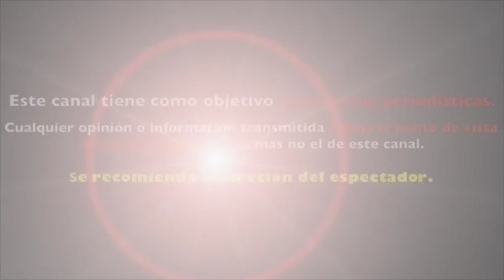Lucha como MAMÁ SOLTERA SOY FUERTE por mi NIÑA es MI MOTOR. TANYA VÁZQUEZ